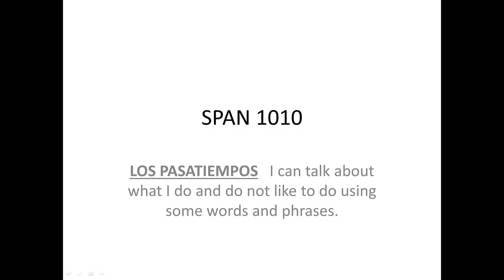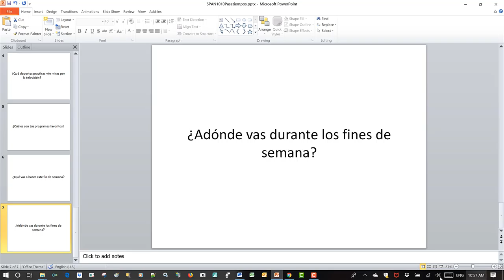Spanish Language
Materials to practice Spanish